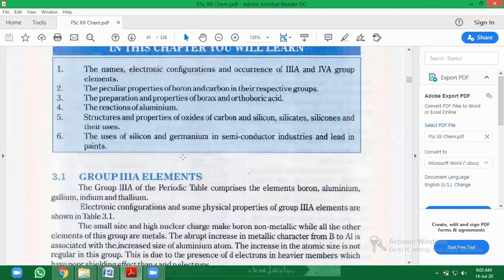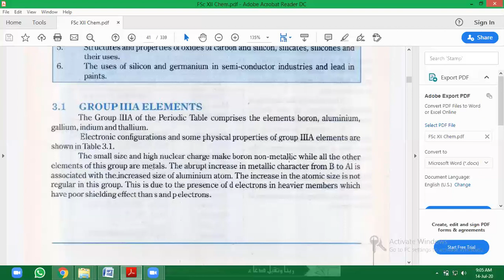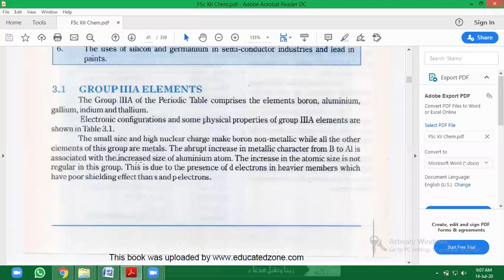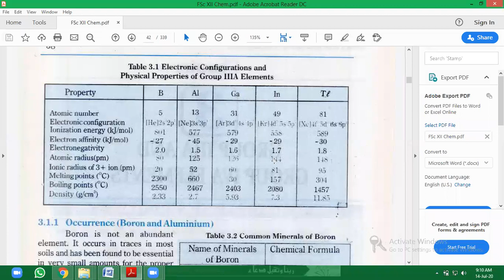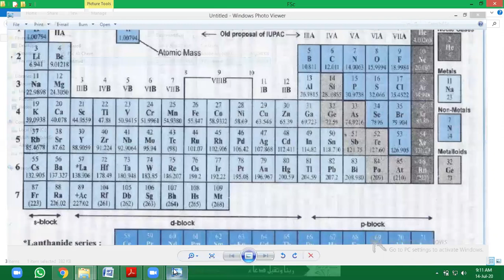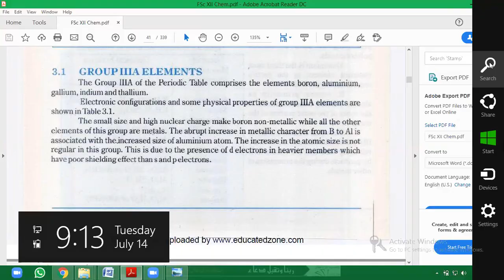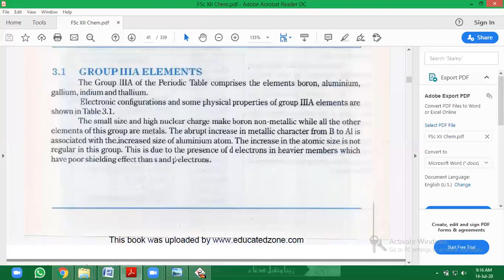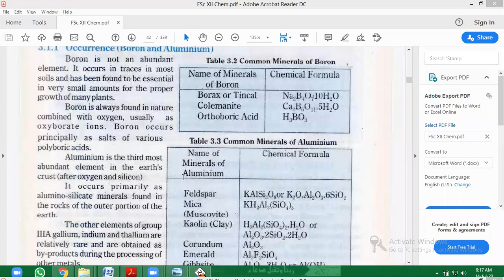L 17, Chemistry XII, Chapter 3, Introduction to IIIA, Peculiar behavior of Boron by Dr Shahid Rasool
Group IIIA and Group IVA Elements
Source: Chemistry XII PTBB Lahore and Self notes